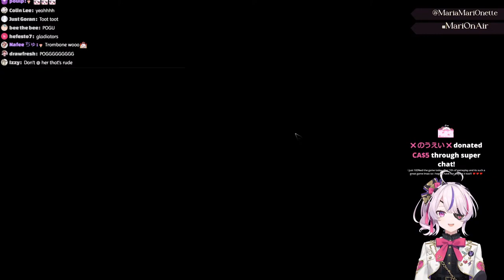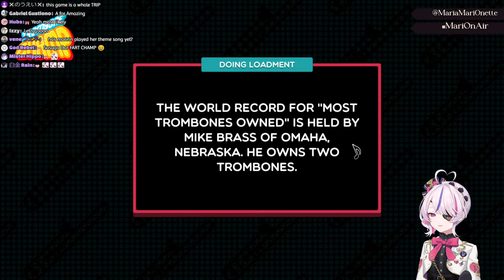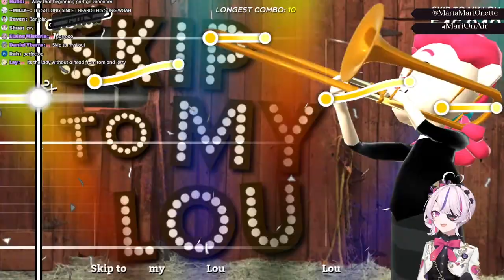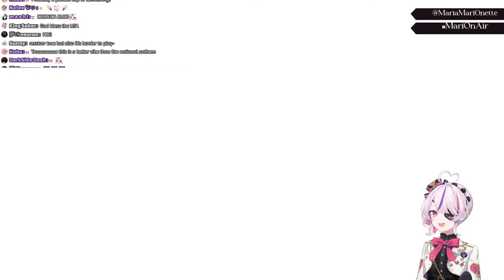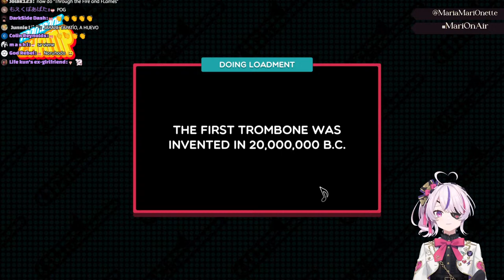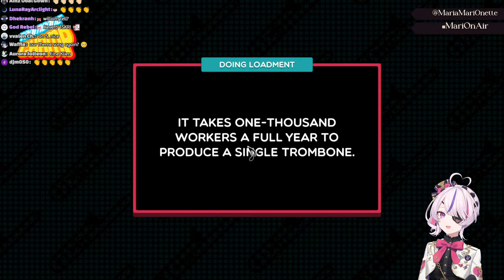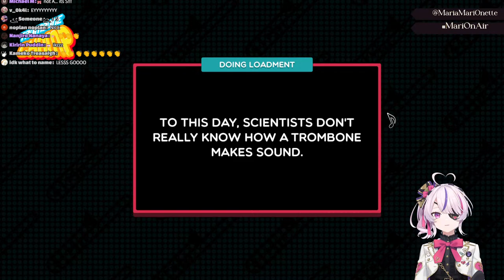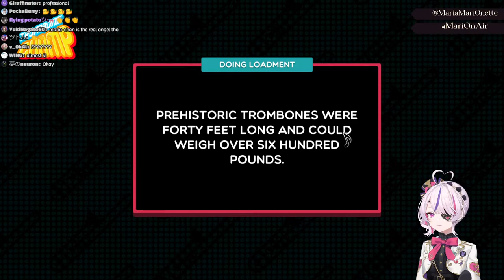【TROMBONE CHAMP】Boop Boop【NIJISANJI EN | Maria Marionette】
Does knowing how to play the trombone help with gameplay?

【Hashtags】
♡ General
♡ Live
♡ Clips
♡ Art
♡ NSFW

【RULES】
♡ Be Nice!
♡ Have fun ^^

♡「ILUNA」Members
Kyo Kaneko (金子 鏡)

♡Credits
Lore BGM - MoonJelly
Overlays - KIDA
LOGO - Orihime
Alerts - yueminye
Transition - XI_error
Room - maka_illu